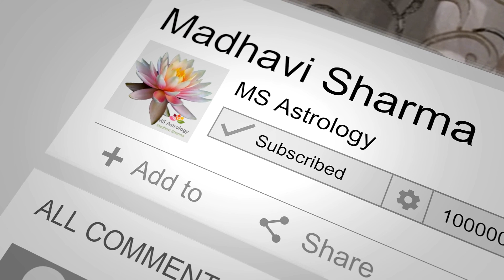Dasamsa D10 Ketu in the 6th House. MS Astrology - Vedic Astrology in Telugu Series.